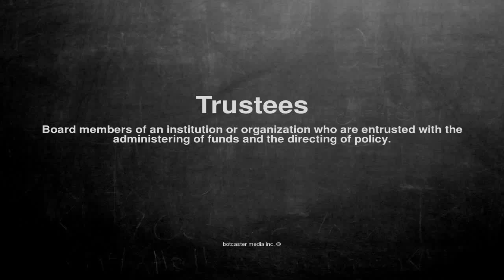Medical vocabulary: What does Trustees mean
What does Trustees mean in English?